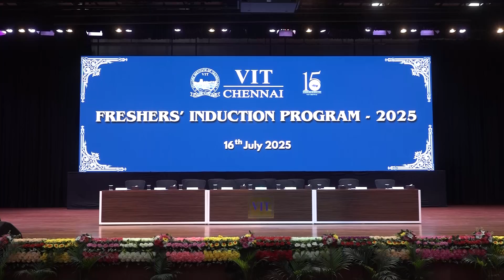Dr. Ajay DM’s Inspiring Talk on AI & Innovation | VIT Chennai Freshers' Induction 2025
Experience an insightful session with Dr. Ajay DM, Senior Research Engineer at GenAI CoE, HCLTech, delivered during the Freshers’ Induction Programme 2025 at VIT Chennai.

Held on 16th July 2025 at the Mahatma Gandhi Auditorium, this session brought valuable perspectives on:

● Artificial Intelligence and its real-world applications

● The future of engineering careers in the GenAI era

● The mindset required for innovation and problem-solving

● Industry expectations from next-gen engineers

Dr. Ajay DM, serving as the Guest of Honour, inspired the freshers to stay curious, agile, and committed to lifelong learning.

The session was also graced by Dr. G.V. Selvam, Respected Vice President, VIT Chennai, along with other distinguished dignitaries from academia and industry.

🎓 Organised as part of the Freshers’ Induction Programme 2025, aimed at shaping the minds of tomorrow.

📺 Watch now to ignite your tech journey